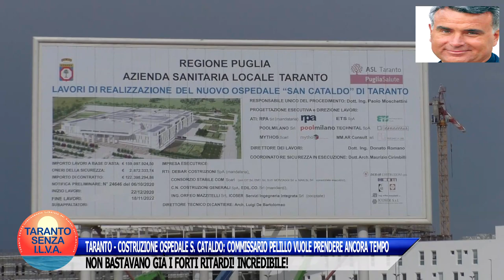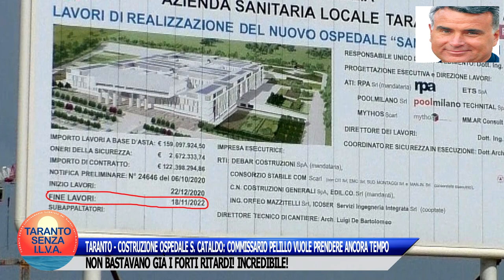TARANTO - COSTRUZIONE OSPEDALE S. CATALDO: COMMISSARIO PELILLO VUOLE PRENDERE ANCORA TEMPO